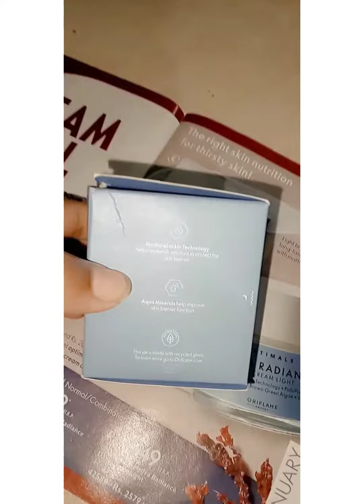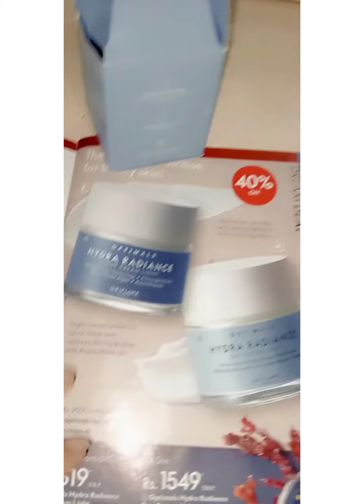optimal hydra radiance night cream light[] Oriflame campany [] haniya qureshii world 🌎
optimal hydra radiance night cream light
optimal hydra radiance night light cream available for discount price

jis ko bhii ya cream buy krnii h muja Instagram pa dm krhaa

my YouTube channel haniya qureshii world 🌎 scribe this channel haniya qureshii world 🌎

my TikTok account haniyaqureshii1 follow this account haniyaqureshii1

my snacks account haniyaqureshii080